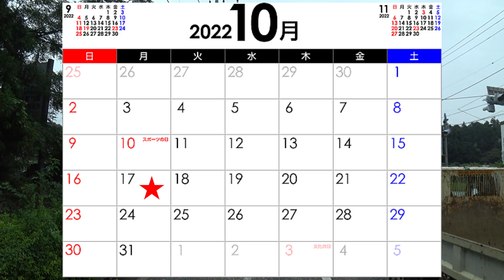どうなってんだ・・・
近い体験ある方のご意見伺えたら幸いです。

簡単な仕事の報告とトラックで寄れたご飯処などを紹介しています。
※アフレコを含みます
※途中音声が聞き取りづらい事があります
※コメントは余裕ある時に拝見させて頂いています